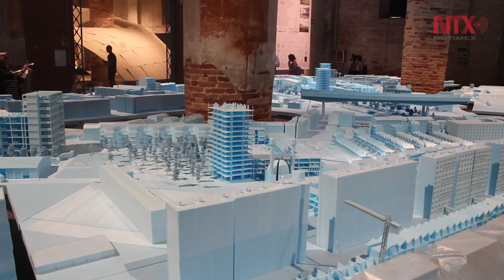Propone la Bienal de Venecia una arquitectura social comprometida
"Reportando desde el frente", surge como una respuesta de los arquitectos a los desafíos contemporáneos